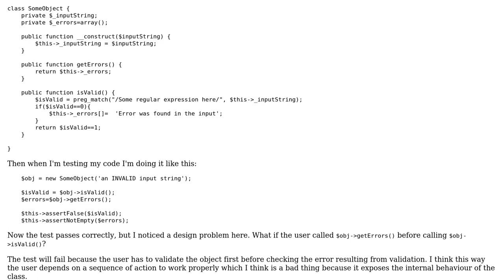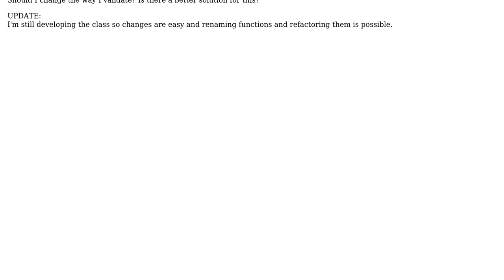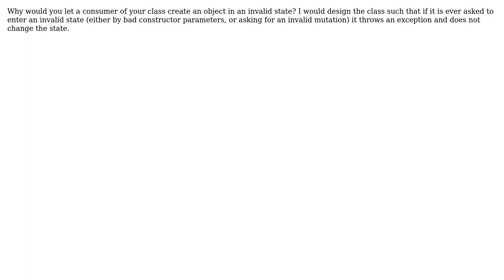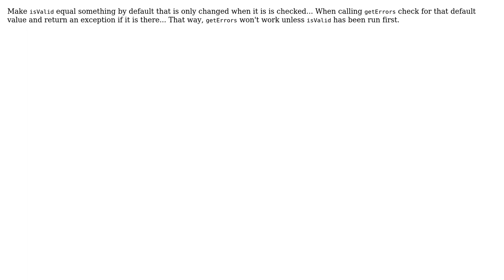Software Engineering: How to implement isValid correctly? (4 Solutions!!)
Software Engineering: How to implement isValid correctly?

With thanks & praise to God, and with thanks to the many people who have made this project possible! | Content (except music & images) licensed under CC BY-SA | Music | Images & others | With thanks to user Tulains Cordova user Steven Schlansker user Songo user Sergey Kalinichenko user aserwin and the Stack Exchange Network Trademarks are property of their respective owners. You are responsible for your own actions.